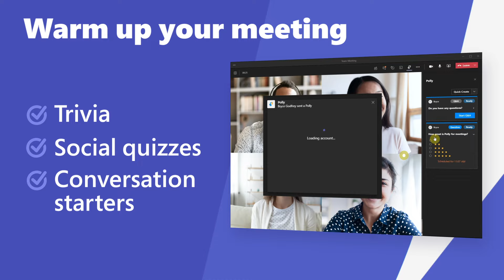Polly for Microsoft Teams Meetings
More fun. More feedback. Better meetings.

With Polly for Teams meetings, you can:
* Empower your team through live Q&A and moderated town halls.
* Drive deeper connection with get-to-know-you icebreakers, hot takes, and trivia.
* Increase interaction and engagement through open questions,ratings, feedback forms, and more.

Bring Polly with you to your next Microsoft Teams meeting and treat your team to an engaging, interactive experience!